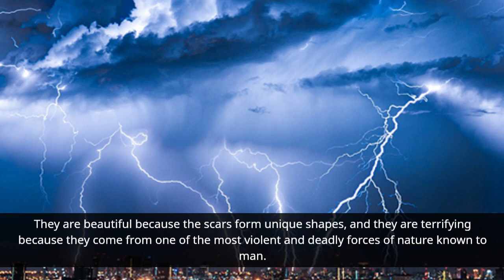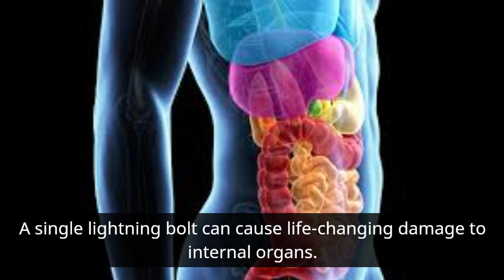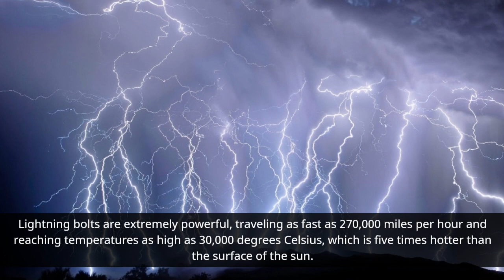Lichtenberg Figures: The Beautiful Scars of Lightning Strikes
The scars that we see on a person's body from a lightning strike are known as Lichtenberg figures, or "lightning flowers," and are a result of the electricity causing tiny blood vessels near the skin to burst. Although they are beautiful, they also come from something dangerous and life-threatening. Lightning strikes are one of the most powerful and intense forces of nature, with a single bolt carrying up to 100 million volts of electricity and reaching temperatures five times hotter than the surface of the sun.

While it is not common to get struck by lightning, with odds around one in ten million, it is still more likely than winning the Powerball lottery. Lightning strikes can cause significant harm to a person's body, and sometimes leave behind these unique fern-shaped scars as a result of the "flashover effect." People find these scars and the stories behind them fascinating, but it is crucial to remember the dangers of lightning strikes and take precautions if caught in a lightning storm.